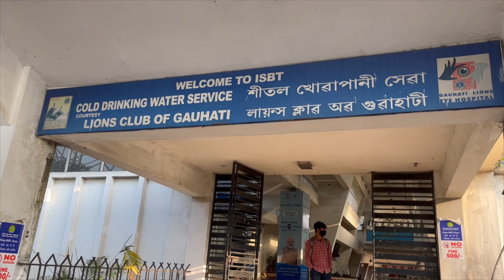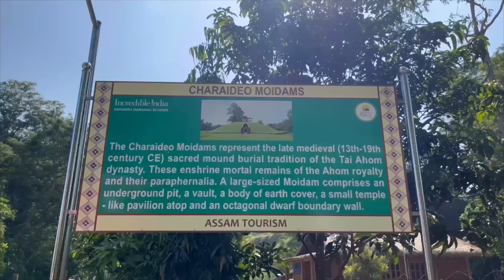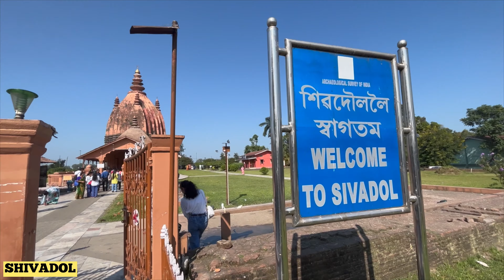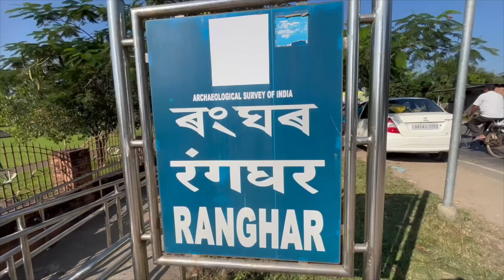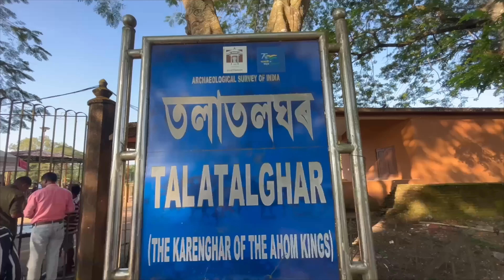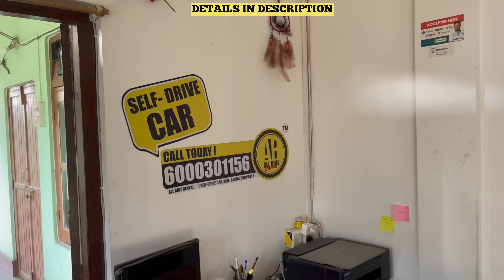🇮🇳 AHOM LEGACY: Defeating Mughals! Explore Assam's Hidden Heritage | Shivasagar Tour (Hindi)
AHOMS OF ASSAM: A KINGDOM THAT DEFEATED THE MUGHALS! SHIVASAGAR TOURIST PLACES | ASSAM TOURISM

The Ahom dynasty, a significant part of Assam's rich history, shaped the region's cultural and political landscape for over 600 years. Established in the 13th century, the Ahoms, of Tai origin, ruled Assam until the early 19th century. Known for their military prowess, they successfully resisted numerous invasions, maintaining their sovereignty.

During their reign, the Ahoms fostered a vibrant culture, contributing to Assamese language, art, and traditions. They established a robust administrative system, promoting agriculture, trade, and craftsmanship, fostering economic growth.

The Ahom dynasty legacy endures through the architectural marvels like the Rang Ghar and Talatal Ghar, reflecting their advanced engineering skills. Their contributions to Assam's literature, music, and festivals remain integral to the region's identity.

Exploring the Ahom dynasty's history unveils Assam's rich heritage, attracting historians and culture enthusiasts worldwide. Discover the profound influence of the Ahoms, an integral part of Assam's past that continues to captivate contemporary interest.

time tags
0:00 Intro
0:46 How to reach shivasagar assam
0:56 Chiraideo moidams of ahom empire
1:25 Ancient pyramids of ahoms in assam
2:13 going inside the pyramids
3:36 Shivadol mandir shivasagar
4:40 Ranghar
5:540 talatalghar
6:57 Bike rental details in jorhat
7:57 How to reach and hotel stays
8:58 Outro